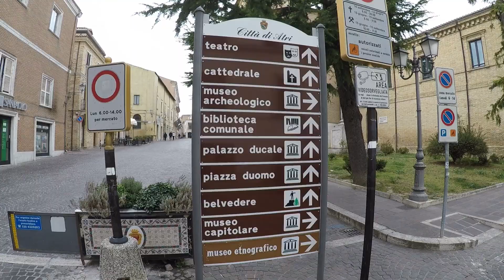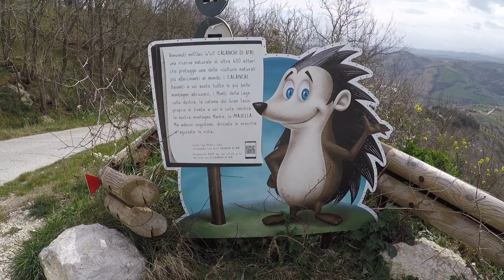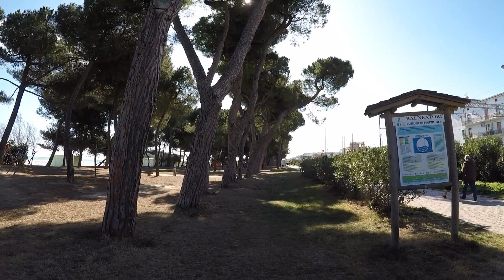A WEEKEND IN ABRUZZO • ITALY 🇮🇹 • 2020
A WEEKEND IN ABRUZZO, ITALY
Atri, Pineto, Pescara
March 2020.
(before coronavirus :)

Filmed with GoPro HERO5 Black (1080p/60fps/Wide)
Edited with Wondershare Filmora 11.6.3

Abruzzo is a region of Southern Italy with an area of 10,763 square km (4,156 sq mi) and a population of 1.3 million. It is divided into four provinces: L'Aquila, Teramo, Pescara, and Chieti. Its western border lies 80 km (50 mi) east of Rome. Abruzzo borders the region of Marche to the north, Lazio to the west and north-west, Molise to the south and the Adriatic Sea to the east. Geographically, Abruzzo is divided into a mountainous area in the west, which includes the highest massifs of the Apennines, such as the Gran Sasso d'Italia and the Maiella, and a coastal area in the east with beaches on the Adriatic Sea.

Abruzzo is considered a region of Southern Italy in terms of its culture, language, history, and economy, though in terms of physical geography it may also be considered part of Central Italy. The Italian Statistical Authority (ISTAT) also deems it to be part of Southern Italy, partly because of Abruzzo's historic association with the Kingdom of the Two Sicilies.

Almost half of the region's territory is protected through national parks and nature reserves, more than any administrative region on the continent, leading it to be dubbed "the greenest region in Europe." There are three national parks, one regional park, and 38 protected nature reserves. These ensure the survival of rare species, such as the golden eagle, the Abruzzo (or Abruzzese) chamois, the Apennine wolf and the Marsican brown bear. Abruzzo's parks and reserves host 75% of Europe's animal species. The region is also home to Calderone, one of Europe's southernmost glaciers.

Nineteenth-century Italian diplomat and journalist Primo Levi (1853–1917) chose the adjectives forte e gentile ("strong and kind") to capture what he saw as the character of the region and its people. "Forte e gentile" has since become the motto of the region.